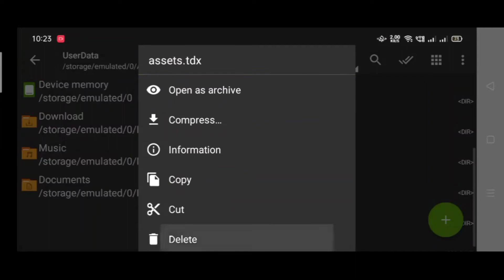DOWNLOAD HD WAP-4 FOR TRAINZ SIMULATOR ANDROID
💥 𝔻𝕖𝕔𝕝𝕒𝕣𝕒𝕥𝕚𝕠𝕟 :- ᴄʀᴇᴅɪᴛ ꜰᴏʀ ᴀʟʟ ᴘʀᴏᴘᴇʀᴛʏ ꜱʜᴏᴡɴ ɪɴ ᴛʜɪꜱ ᴠɪᴅᴇᴏ ɢᴏᴇꜱ ᴛᴏ ᴛʜᴇɪʀ ʀᴇꜱᴘᴇᴄᴛɪᴠᴇ ᴄʀᴇᴀᴛᴏʀꜱ !!!
ɪ ʜᴇʀᴇʙʏ ᴅᴇᴄʟᴀʀᴇ ᴛʜᴀᴛ ɪ ᴅᴏɴ'ᴛ ᴏᴡɴ ᴀɴʏ ᴏꜰ ᴛʜᴇ ʀᴇɢɪꜱᴛᴇʀᴇᴅ ꜱʜᴏᴡɴ ʜᴇʀᴇ .

All are working links